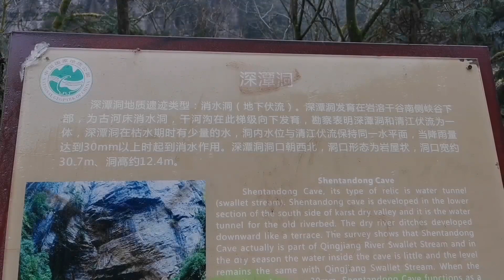551集：穿越小队遇到无名洞穴，冒险深入差点出不来，越往里面走岔道越多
穿越小队遇到无名洞穴，冒险深入差点出不来，越往里面走岔道越多
2020年上半年骑摩托车旅行四川--青海--西藏--新疆
2019年徒自行车骑行四川，把四川跑了一遍
2018年徒步川藏线318。